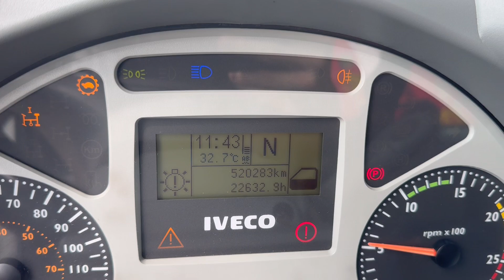IVECO TRAKKER AD260T45 - FIŠ TRUCKS SLOVENIA